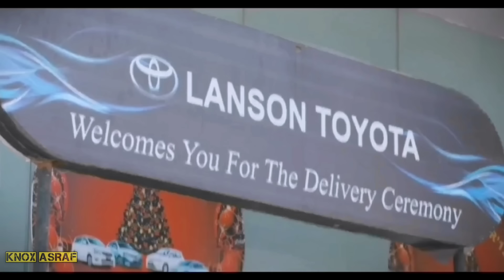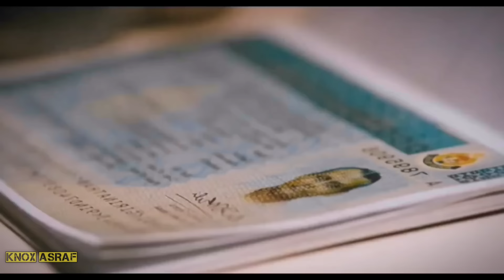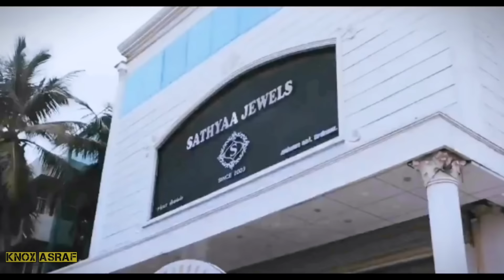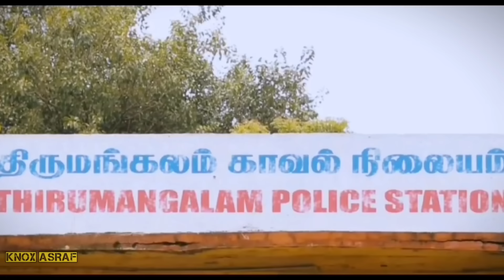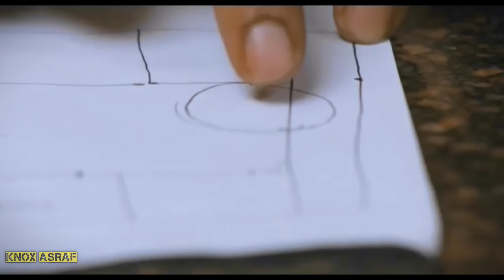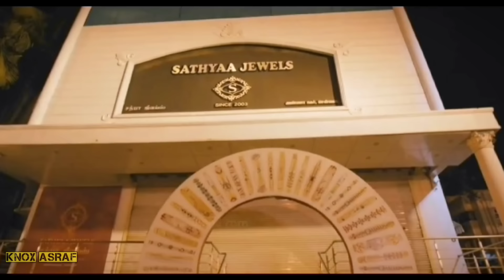মুভিটা ব্রেইন এর সাথে খেলবে | টুইস্ট এবং সাসপেন্স এ ভরপুর | Rajathandhiram Movie Explained Bangla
Hlw friends this is Asraf and today i will explained one of the best heist Suspens thriller movie Rajathandhiram tamil movie in bangla.

About my channel :
I Explain Every Movie , Tv Shows , Web Series And Kdrama In Bangla Language. Explain Hollywood Movies In Bangla And Bollywood Movies Explain In Bangla.